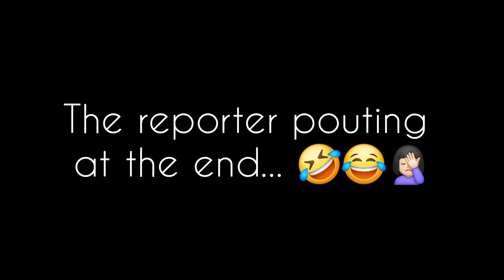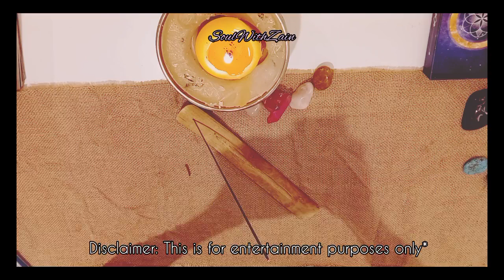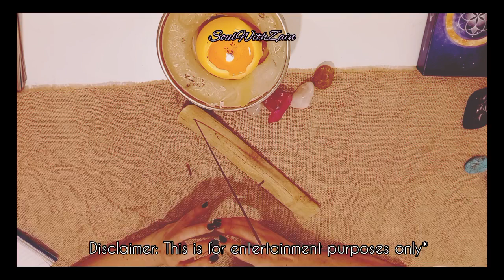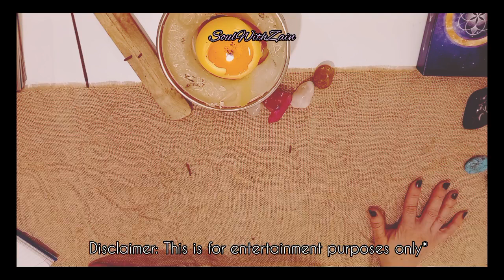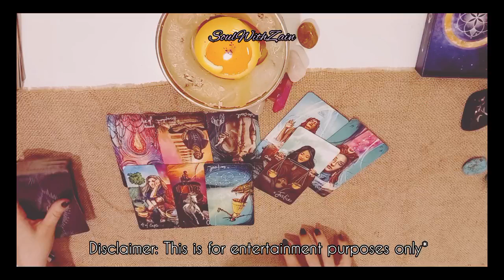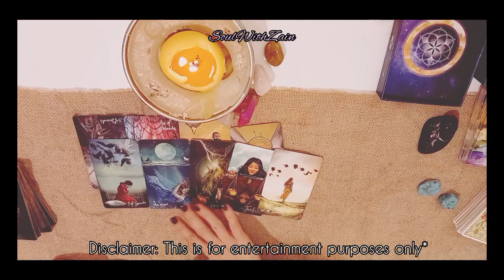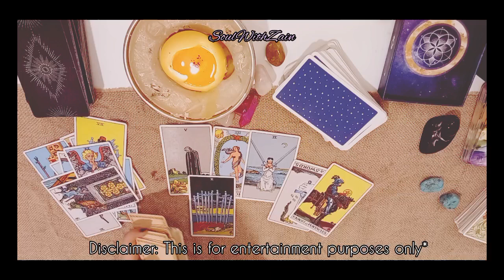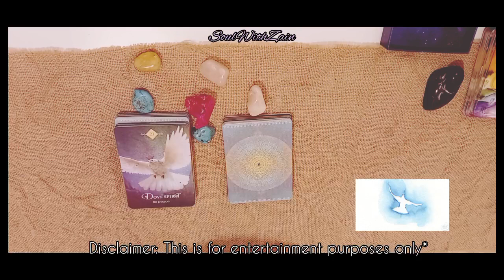Channeling & Psychic Read: Quinton Simon -Channeling, Energy Checks, Timings, Pre-Trial Info & More!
Hi All, Quinton was reported missing on 5th Oct 2022, and his body was found on 18th November 2022.  Leilani the mum is currently in Jail, trial commences this week - 14th Oct 2024.
In this I cover:
- Psychic channeling downloads, not alot but you can gather what I see, Significant times on 4th and 5th Oct - possibly timings Quinton lost his life, Energy read on Mother and B/F (Ill do the Gran next time), Main points Pre Trial, Spirit Card for and from Quinton and More!  All under an hour!  Whether you have followed the case or have no idea about the case… its for all.  Sadly, if Leilani had other kids or a kid, its like Quinton was the child she ‘disliked’ the most. The bf seem to love the kids more and she was like..  deal with this, that etc.  Late night to 12am is a significant time, 1-3am - significant, Quinton was definitely gone by 3am.  The bf allegedly is not guilty but the 6am factor i dont not believe sits with me and something about the car… car journey, if he didnt do, he knows of or ties significant.  Her phone and communication, pings… tie the story or the place either 911 or Quinton.

❀You can support the channel for continued content- by Liking, Subscribing, by using the Super Thanks button & commenting *** Subscribing helps you ensure you do not miss content & posts on the channel *** It doesn't cost you a thing! ***

Please do consider supporting.

Much Love
Zain